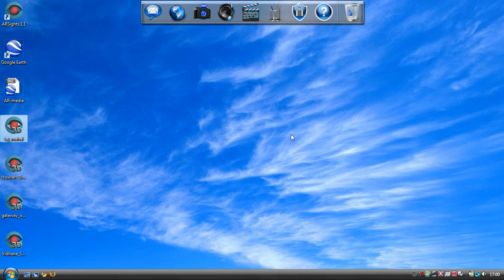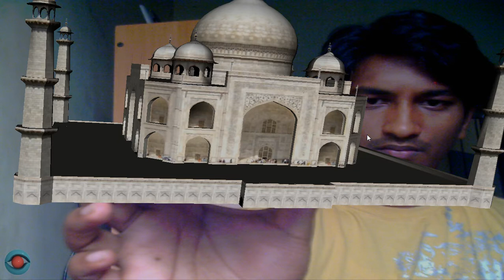Google Earth - Taj Mahal 3D using AR Sights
The Taj Mahal 3D model using  AR sights Augmented reality application.